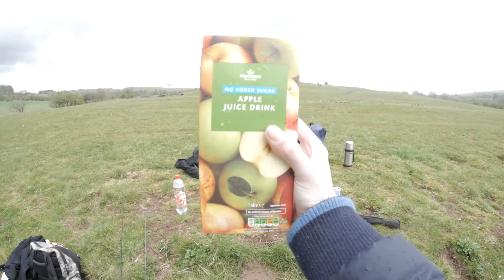My FIRST time FISHING w/ THE BOYS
Thank you so much for taking the time out of your day to watch my disappointing videos!

Nothing else to see here.